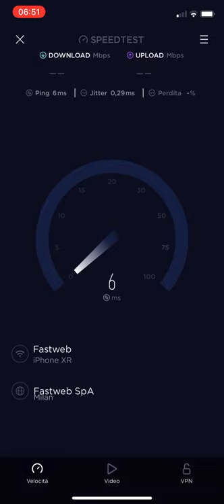Fastweb fibra speedtest Inzago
Speedtest Fastweb fibra